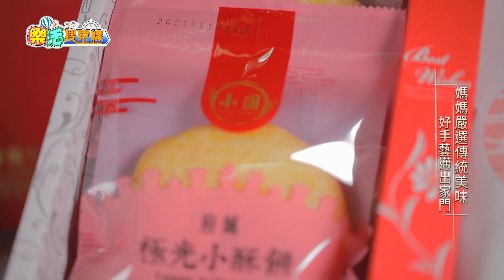東風衛視【樂活搜查線】小圓幸福手作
台南伴手禮~
府城極光小酥餅&老時光核桃酥
下單方式:
目前支援超商取貨 宅配 街口支付 信用卡結帳